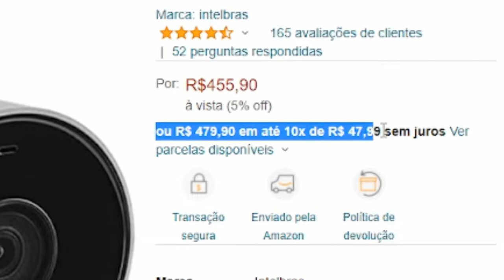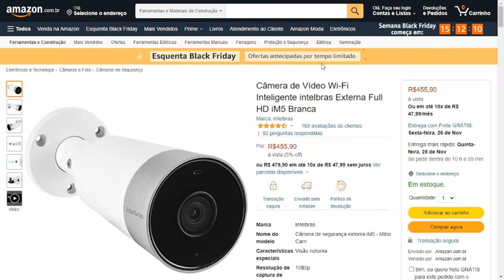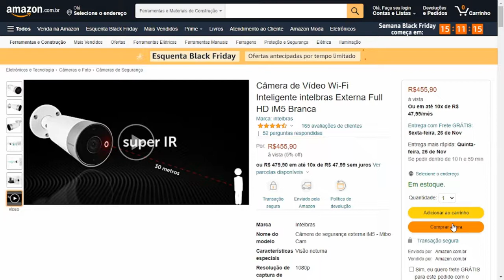Câmera Intelbras IM5 - Câmera de Segurança Wifi Externa - Câmera externa Intelbras Mibo IM5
Câmera Intelbras IM5

Câmera de Vídeo Wi-Fi Inteligente intelbras Externa Full HD iM5 Branca

 Neste vídeo vou compartilhar com você, as características da câmera de segurança WiFi, (IM5), da marca Intelbrás.  Se você deseja monitorar sua propriedade de qualquer lugar via smartphone, não deixe de assistir esse vídeo até o final. Beleza?

Manter a casa, condomínio, ou ambientes comerciais seguros, não precisa mais ser uma tarefa difícil e incômoda.

A câmera de segurança Wi-Fi externa, é possível monitorar fora de sua residência de onde estiver, a partir de aplicativos de celular

Essa câmera de segurança Externa WiFi (IM5), da marca Intelbrás, foi desenvolvida para cuidar de sua residência e de sua família mesmo quando você estiver ausente. Todo o controle necessário estará nas mãos do cliente, em qualquer lugar, através do smartphone, desde a instalação e gravação até o recebimento de notificações.
Esta câmera possui visão noturna de até 30 metros, e alta tecnologia que garante imagens claras mesmo no escuro.

Com um  microfone embutido, escute tudo o que acontece do lado de fora de sua casa e tenha um monitoramento muito mais completo. Além disso, tem  proteção contra chuva e poeira, e multi-armazenamento.

Agora, vamos ver, uma rápida apresentação dessa câmera. Vamos conferir!

(Portanto,) esse é um produto perfeito para você, que deseja monitorar sua propriedade de qualquer lugar via smartphone, e ainda com baixo custo.

Imagine você utilizando essa câmera de segurança WiFi externa, e desfrutando de todos os benefícios que ela oferece!

* Visão noturna de até 30 metros
* Microfone interno e Proteção contra chuva e poeira IP67
* Armazenamento em nuvem, microSD ou gravadores de vídeo
* Aplicativo Mibo Cam compatível com Amazon Alexa e Google Assistant